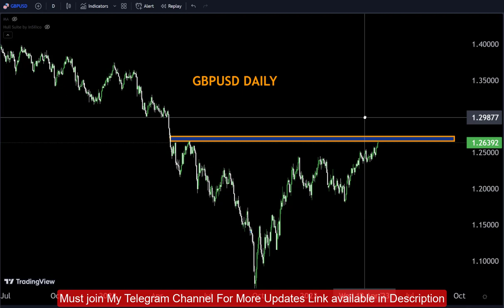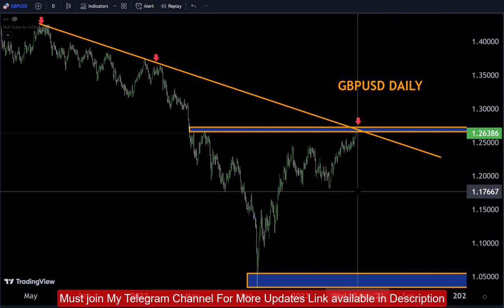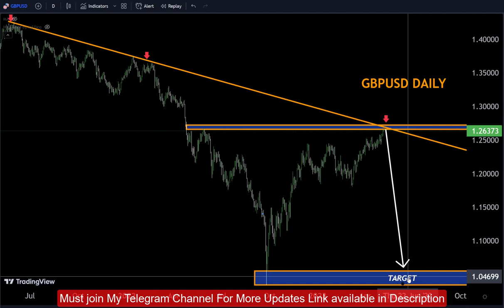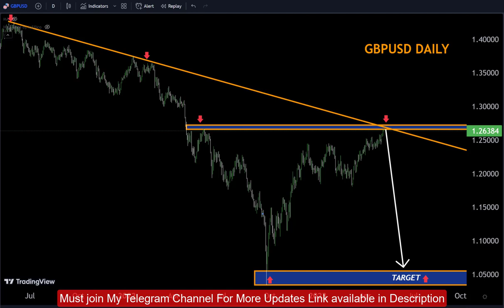Recap GBPUSD Trading Strategy: Latest Forecast and Analysis for May 8,2023|Swing trading|Day trading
Hello Traders